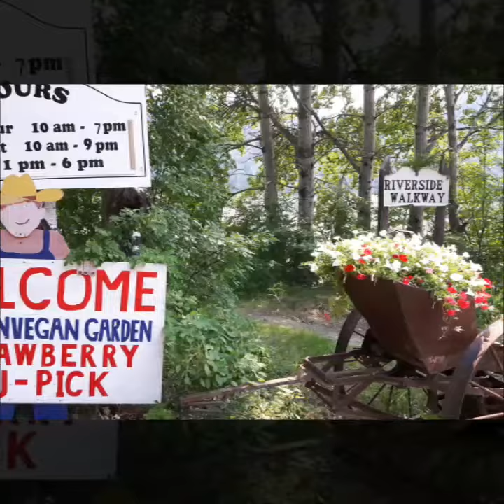Strawberry picking at Dunvegan (july 15,2017)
Second day namin sa Dunvegan and later that afternoon we went for strawberry picking. No kiddos this time just the oldies! lol. Ang saya lang kasi we just keep on eating while picking. haha😅😅